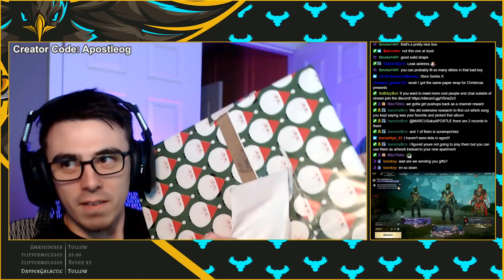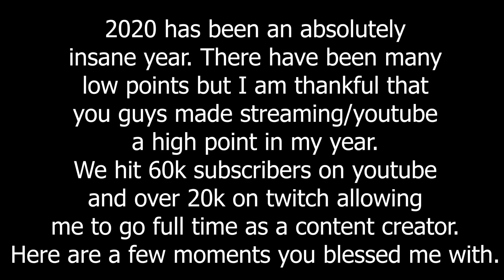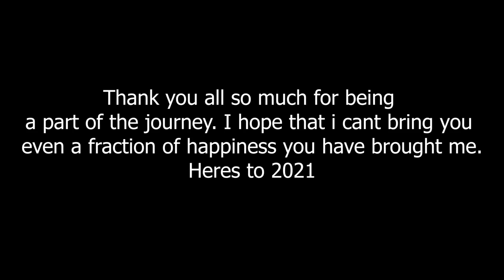BEST MOMENTS OF 2020!!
Welcome to my best moments of 2020! 2020 was a crazy year with a lot of epic and funny moments! I played mostly spellbreak but snuck in some rogue company, fall guys, and gang beasts too! I experienced a ton of growth through 2020 and want to thank you all for your support!